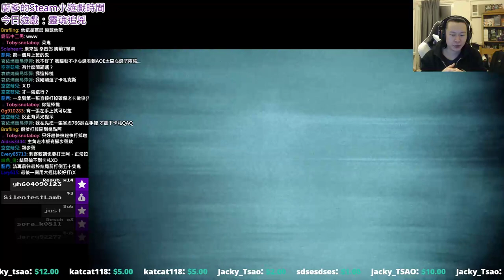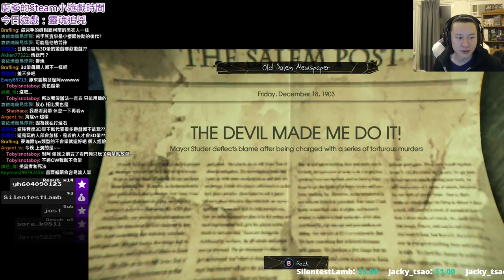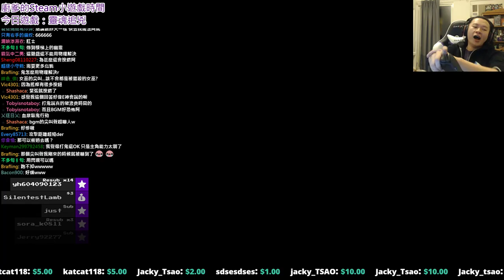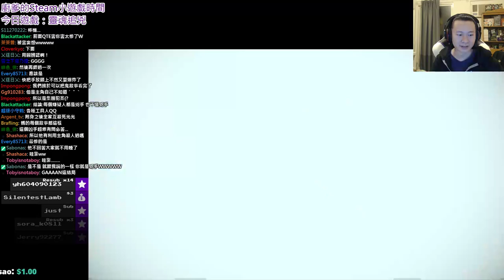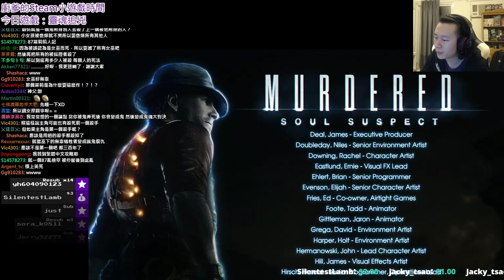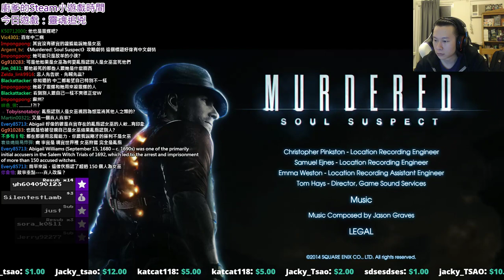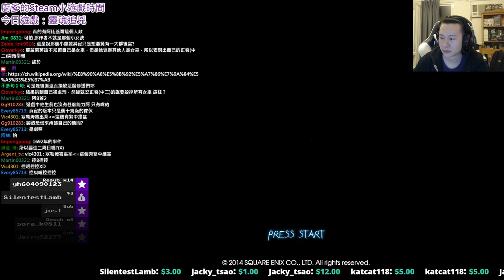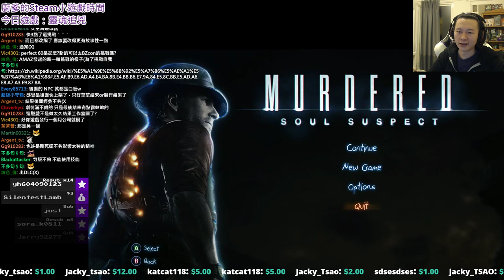[廚爹]靈魂追兇(6+END)不要相信萬年羅莉